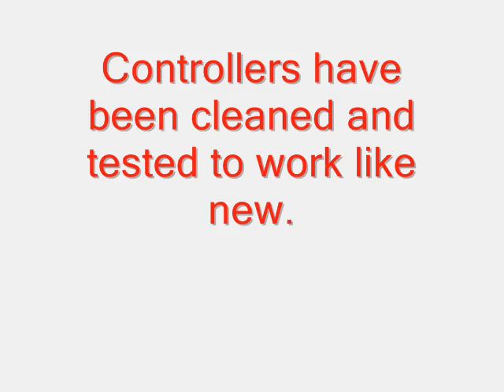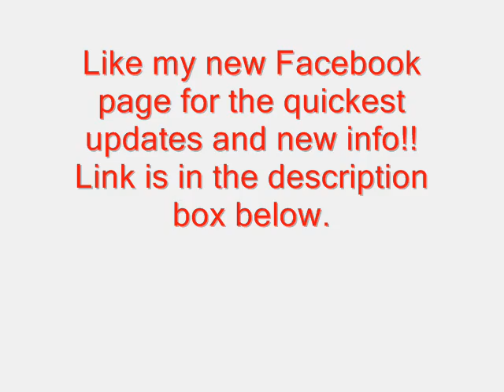For Sale - 2 Gorgeous custom Castlevania and Legend of Zelda controllers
Castlevania one sold!! Zelda one still for sale. Please message me if interested and for pricing. I will ship anywhere in the world!

If you would like to buy a custom overlay for your controller go

Or message me and we can get you a completely custom controller with an overlay of your choice!!